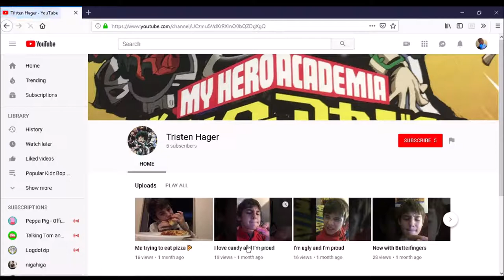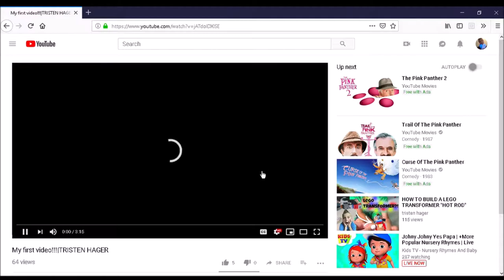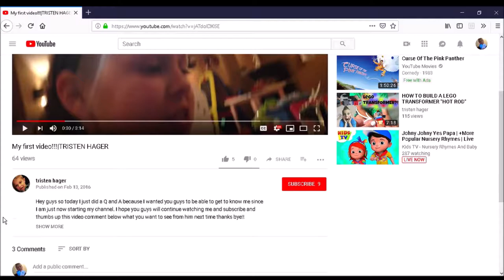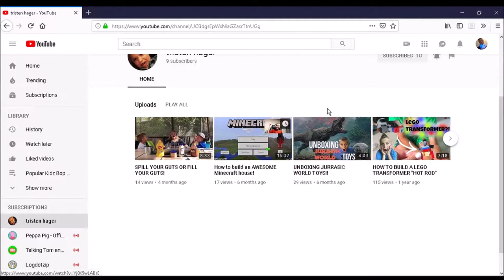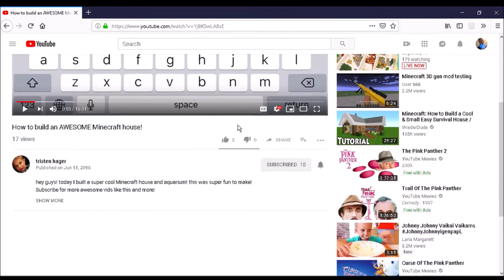REACTING TO TRISTENS VIDEOS he is amazing guys GRINGE!!!!!!!!!!!!!!!!!!!!!!!!!!!!!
hey guys today I will be reacting to tristens videos. ENJOY